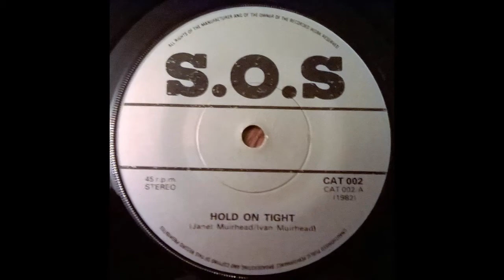SOS - 'Hold on Tight' / 'High Wire'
A rather scratchy copy of the sole single (1982) by legendary Belfast gospel rockers SOS. Featuring Janet Muirhead (later a solo recording artist/songwriter as Janet Holmes then Janet Henry) with The Legendary Ivan Muirhead on lead guitar, Dave Vance on other guitar, Thomas Muirhead on bass and Mike Love on drums. The photos, courtesy of Janet's FB page, feature a later member, John McFall, grooving in shorts.